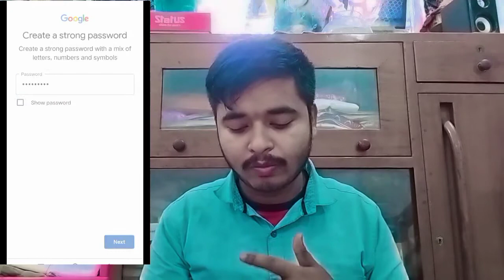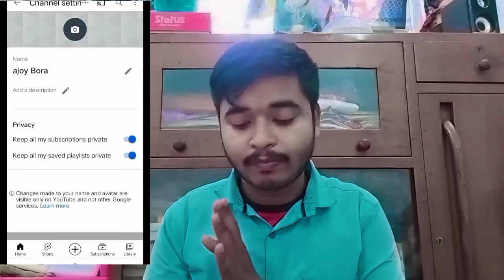মোবাইলত YouTube Channel কেনেকৈ খুলিব / Youtube Channel Create 2021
mobile se youtube channel kaise banaye / How To Create YouTube Channel On Mobile In Assamese /
মোবাইলত YouTube Channel কেনেকৈ খুলিব 2021

in this video questions are solved👇👇

মোবাইলত YouTube Channel কেনেকৈ খুলিব

New account

2021 me youtube channel kaise banaye

Assamese video

I love travel and tech

how to create youtube channel in mobile in assamese

Thanks for visiting my description🥰 love you all❤️💛